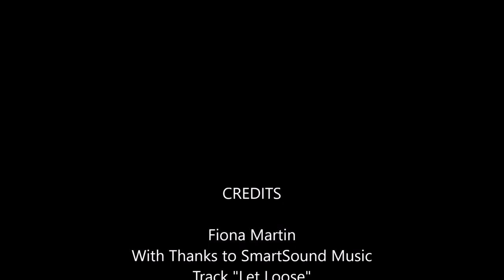Lanzarote 2017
Video of our apartment the plant life and the wonderful views.
With music credit to Smart Sound for the track Let Loose.